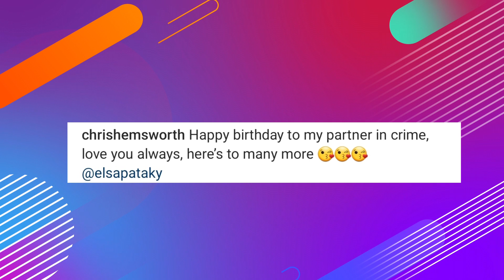Chris Hemsworth Celebrates His Wife & Partner In Crime's Birthday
Happy Birthday Elsa